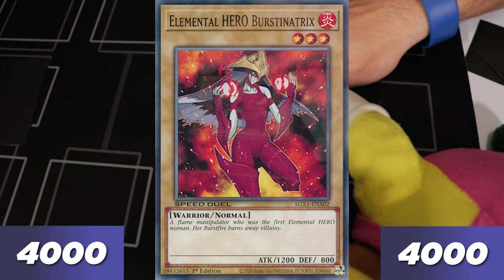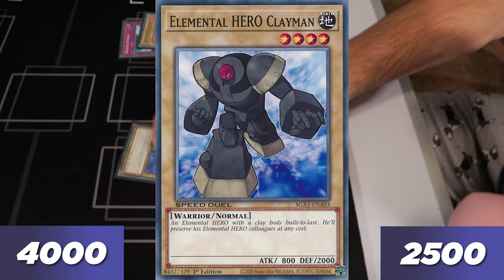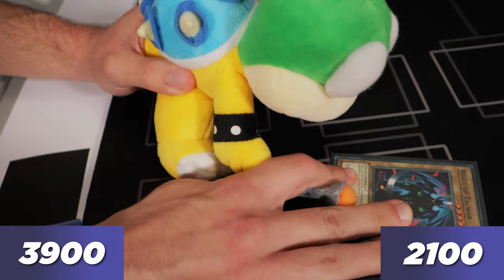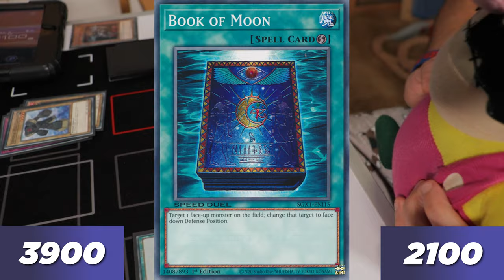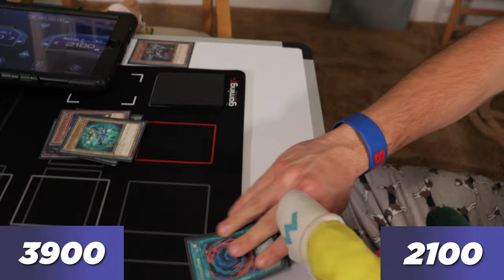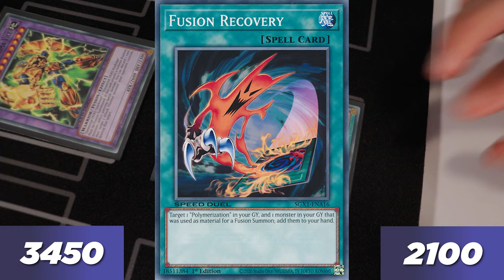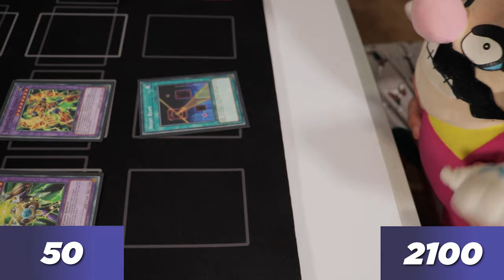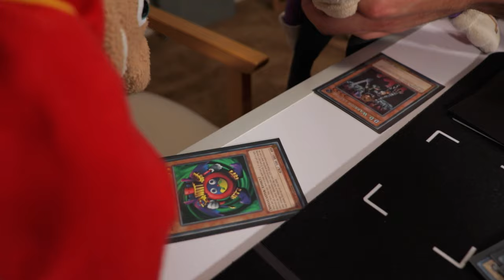Wario and Waluigi Episode: Wario and Waluigi Plays Yu-Gi-Oh! Episode 2!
Wario and Waluigi are on the hunt to pay the bills next week but they don't have enough money to do so but there's a Yu-Gi-Oh! Championship Tournament and a chance to win $1 Million Dollars for a LIFE TIME!!! ENJOY THE VIDEO!!!

Wario Plush

Waluigi Plush